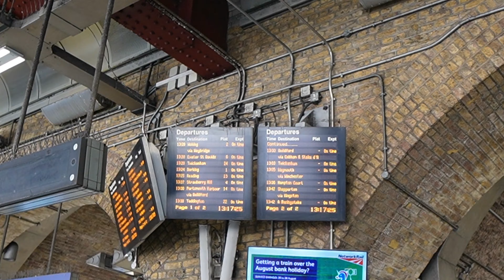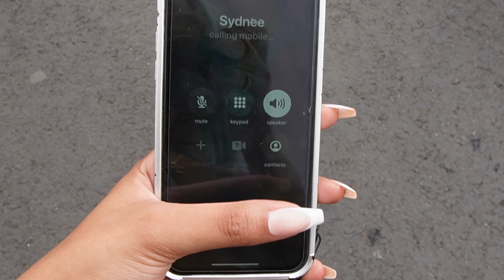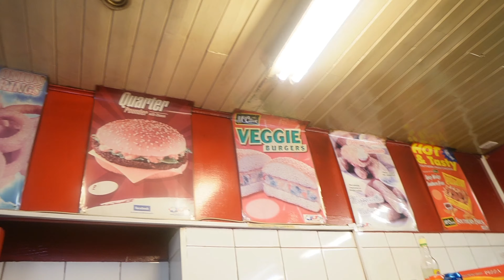POV: THE LITTEST NOTTING HILL CARNIVAL VLOG 2023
Time to catch someone lacking in 4K.